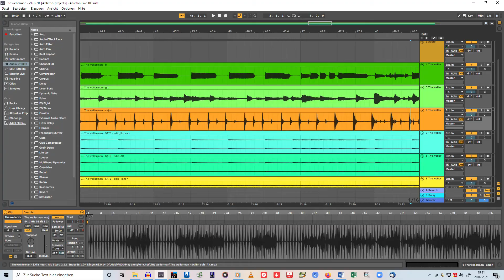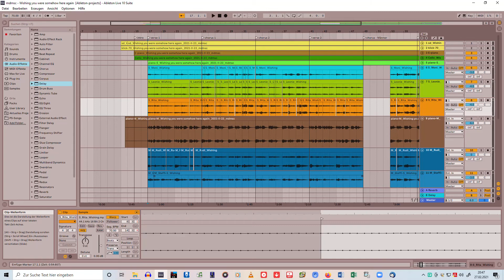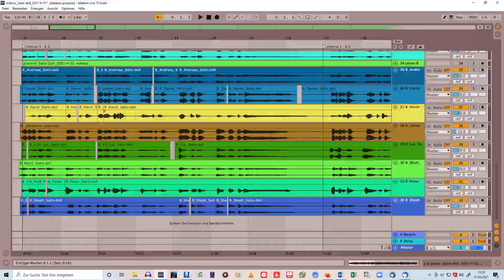Chor-singalong "The wellerman" (Two of us)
... seit Mai 2020 können wir nur online proben ...
dazu produzieren wir singalongs, die ich in der Probe beliebig mischen kann ...
also zuerst proben wir eine Stimme online mit Klavier
dann mit singalong (Begleitung und nur diese Stimme) ... usw.
am Ende können alle zum singalong mitsingen ...
so entsteht die Illusion, in einer Mehrstimmigkeit mitsingen ...
Chorsatz SATB - Peter Schuhmann
Chor-singalong:
"Two of us" sind
Moni - Sopran, Alt
Peter - Tenor, Baß
backing (Gibson Hummingbird acoustic guitar, Fender kingman acoustic bass, Cajun - alles PS)